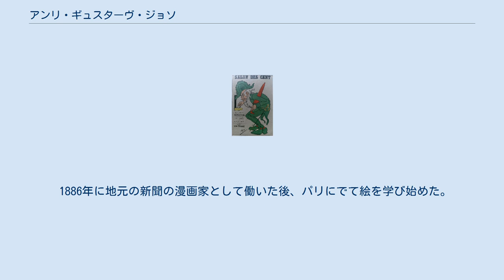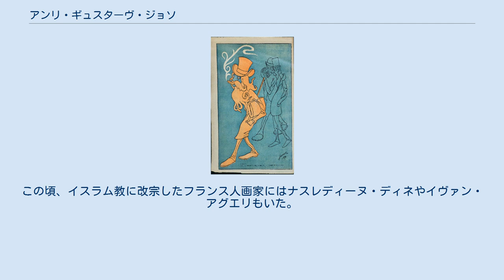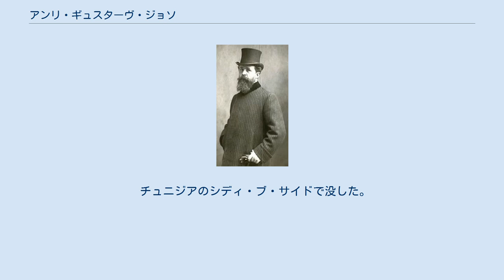アンリ・ギュスターヴ・ジョソ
アンリ・ギュスターヴ・ジョソ（Henri Gustave Jossot、1866年4月16日 - 1951年4月7日）はフランスの風刺画家である。
 ディジョンで、資産家の家族に生まれた。
父親や、父親と再婚した母親に反抗的で、父親が亡くなった後、実家の女中をしていた女性との間に娘を作り、結婚した。
 1886年に地元の新聞の漫画家として働いた後、パリにでて絵を学び始めた。
 1894年にアンデパンダン展に出展し、美術評論家のレオン・マイヨールに注目された。
その後も商業美術の展覧会、サロン・デ・サンやフランス国民美術協会の展覧会、サロン・ドートンヌに出展した。
1896年に娘を病気で失い精神的な打撃を受けた。
 1897年頃からポスター画家として人気がでたが、多くの遺産を継承していて、生活のために描く必要が無かったのでポスターを描くのを止めた。
風刺新聞「ラシエット・オ・ブール」に寄稿を続け、軍人、聖職者、ブルジョアジー、芸術家などのカリカチュアを描き、彼らを風刺した。
 パリの生活に飽きて、1911年からチュニジアに住むようになり、1913年にはイスラム教に改宗し、Abdul Karimと改名した。
この頃、イスラム教に改宗したフランス人画家にはナスレディーヌ・ディネやイヴァン・アグエリもいた。
 アルジェリアでスーフィズムの教団を開いたAhmad al-Alawiの教えにしたがった生活をし、絵を描くのも止め、1923年や1927年にイスラム教に関する著作を出版したが、最終的にはイスラム教から離れ、イスラム風の生活も止めた。
 チュニジアのシディ・ブ・サイドで没した。